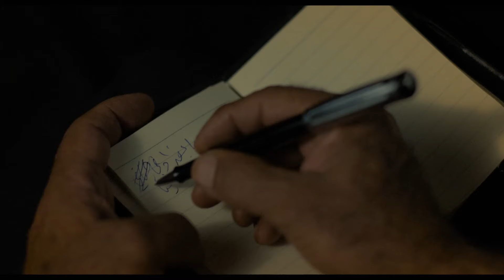Bagdá Vive em Mim — Trailer Oficial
"Abu Nawas" é um café descolado e ponto de encontro popular para exilados iraquianos em Londres. Quando o jovem religioso fanático Nasseer ataca os amigos de seu tio Taufiq, tem início uma série de eventos que vai virar a vida de todos de cabeça para baixo.

2 de setembro nos cinemas!